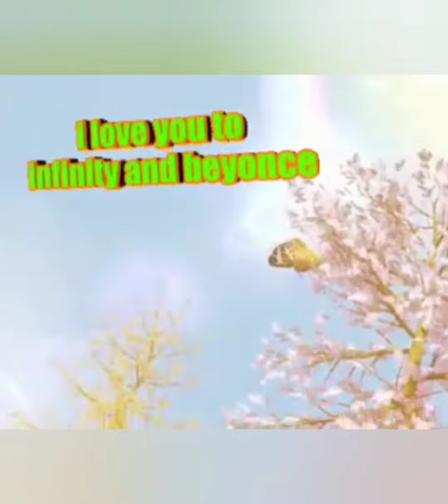IN GOD'S HANDS(Patty A. Crawford)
Dedicated to Aunt Patty A. Hornes Crawford. No matter what, I stay in prayer for you. Thanking God knowing you will get better, because there is peace in God's Hands."
Love you!  RIP Patty A. Hornes Crawford!